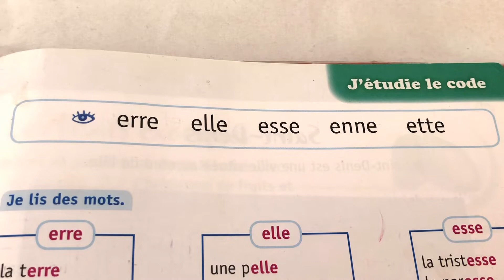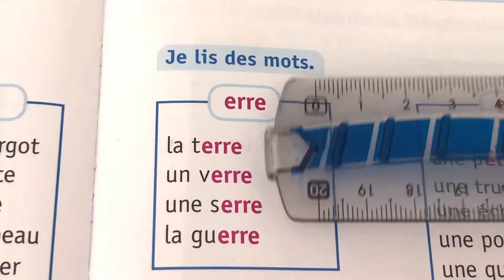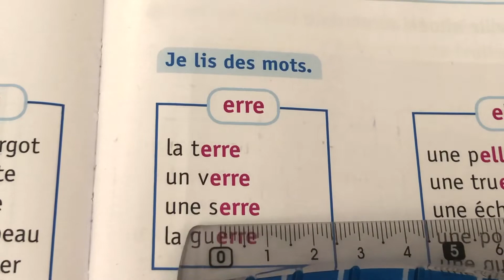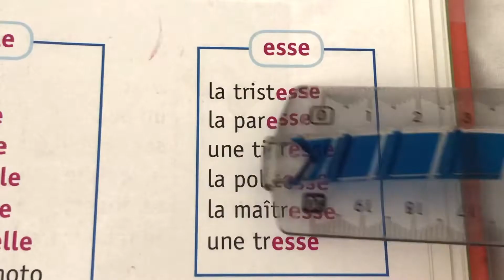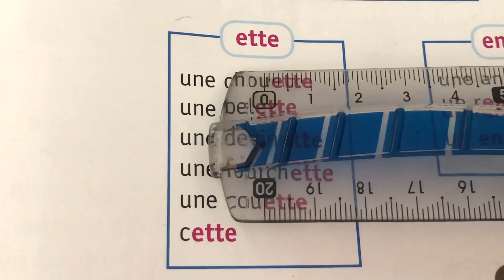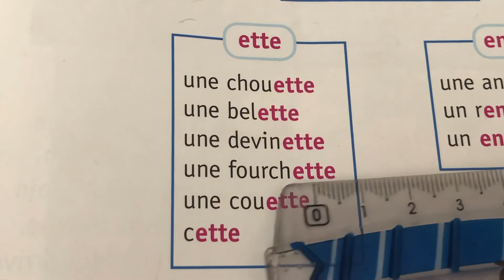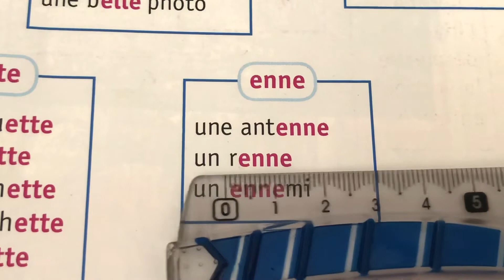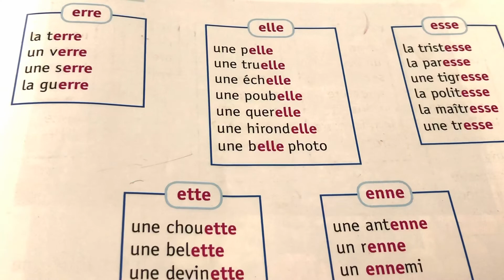دروس الفرنسية للمبتدئين 36 : كيف نقرأ erre - elle - esse - ette - enne 📖🗣